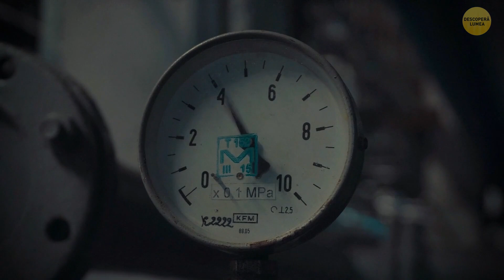Acest cristal lunar ar putea alimenta cu energie Pământul timp de 45.000 de ani